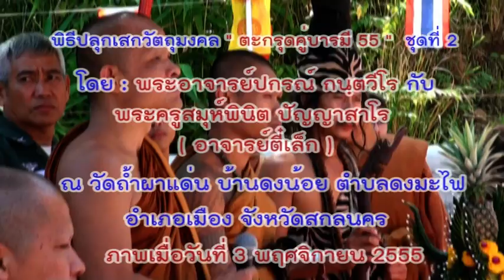พิธีปลุกเสกตะกรุดคู่บารมี 55 ชุดที่ 2